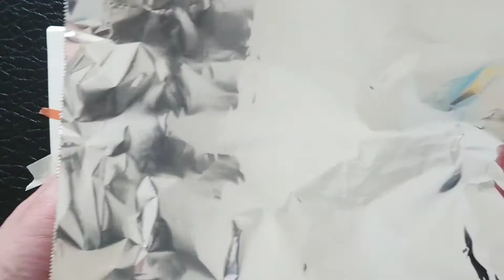【絵画】幼児・小学生向け✋フィンガーペイント！布用専用絵の具を使って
キャンバスにペタペタ✋フィンガーペイント🎨
今回はマスキングテープを使用して制作していますが、マスキングテープなしで、好きな絵や模様を描いてもいいですね！

〇幼児・・・
画材に親しむことを目的に、好きな色の絵の具でフィンガーペイント。
絵の具の感触も楽しみましょう。

〇小学生（低・中学年の場合）・・・
動画のように、マスキングテープを貼ってからペインティング！
幾何学的な模様などを作ってもいいですね。
（動画では、はみ出た部分を白色アクリル絵の具で隠していますが、別に絵の具がはみ出ちゃってもいいんですよ）

〇小学生（高学年の場合）・・・
絵の具をそのまま使用するだけではなく、混色を繰り返して自分だけの色の世界をペインティングしてみるのもGood👌

使用絵の具(ペベオ・ジャポン 布用指で描ける絵具フィンガーペイント)

このチャンネルは、楽しい絵画や為になる絵画技法、工作等を紹介しています。
子育て応援🙌保育従事者の先生方応援👊

講座
キッズワークショップクリエイター®講師養成講座